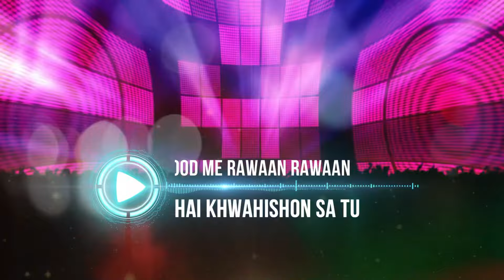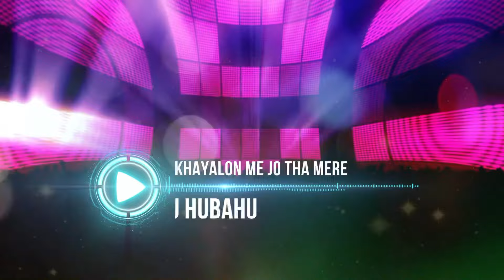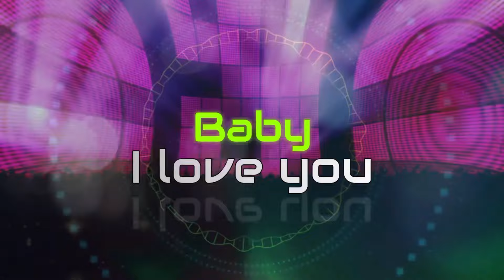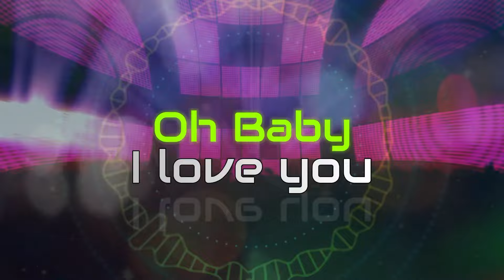Baby I Love You | Altaaf Sayyed | Atiya Sayyed | Love Song Of The Year | Happy Romantic | Super Hit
Singer/Music Composer: Altaaf Sayyed
Lyricist: Atiya Sayyed
Programming/Arranging/Mixing/Mastering:
Boney John
Graphics & Lyrical Video - Asylum, Mumbai
Producer/Publisher: Shaansay Productions